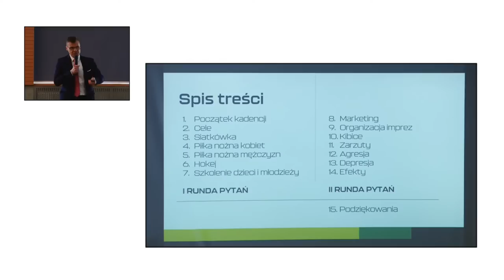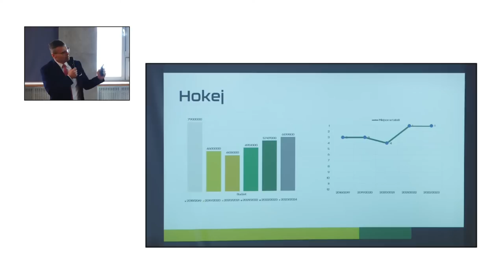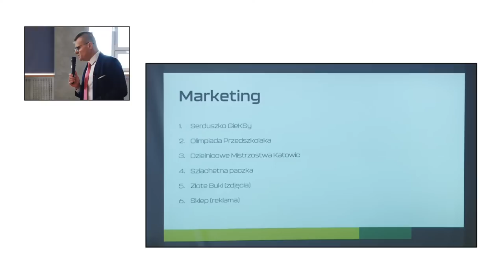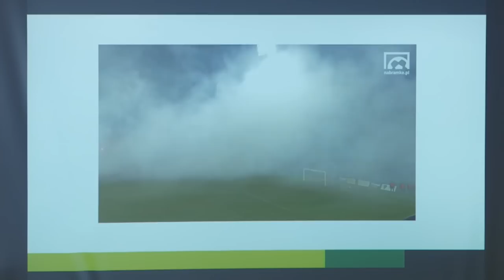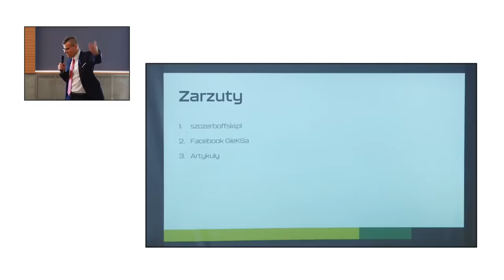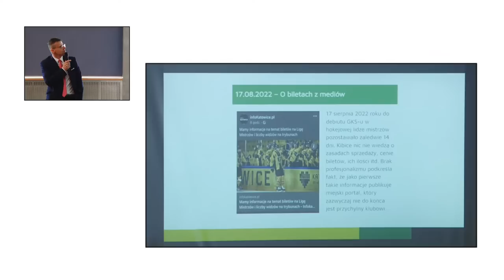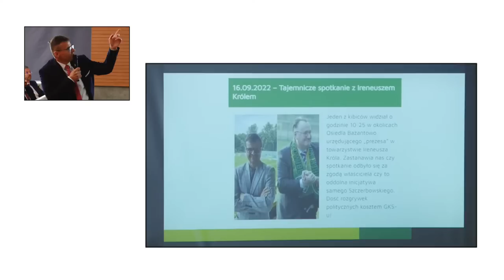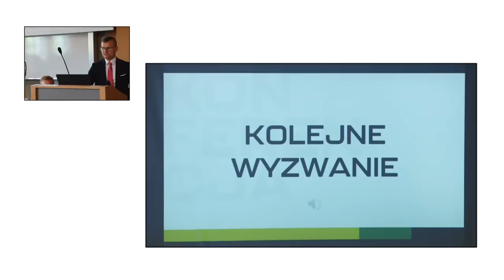Wykład Marka Szczerbowskiego (02.06.2023)